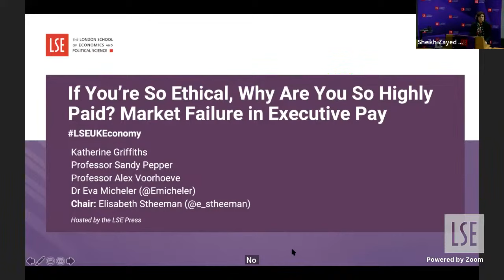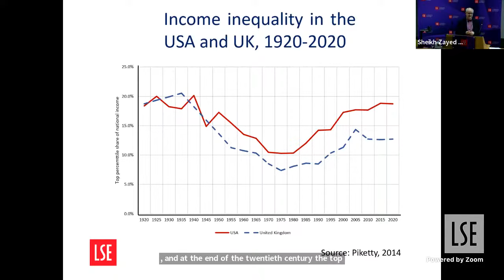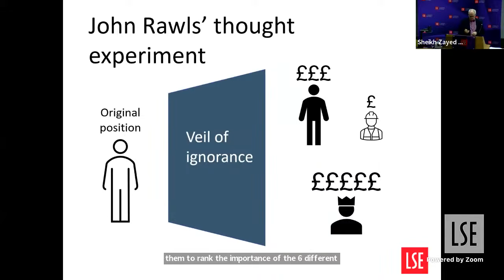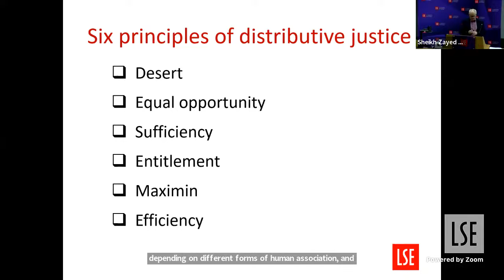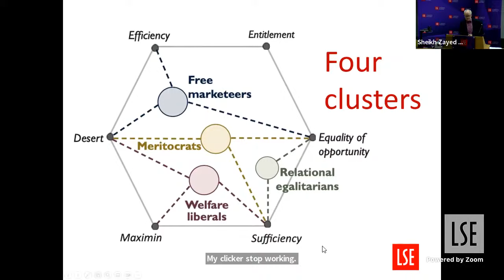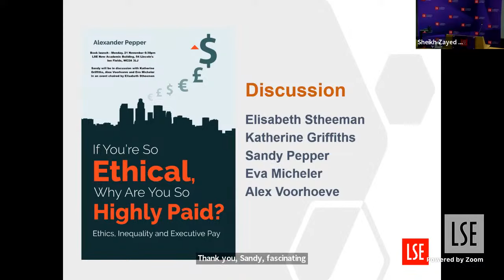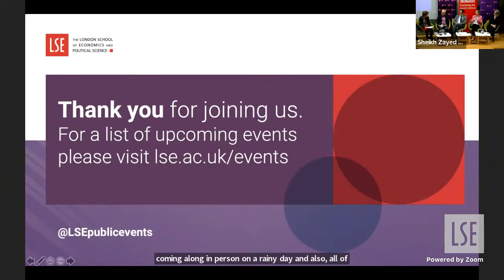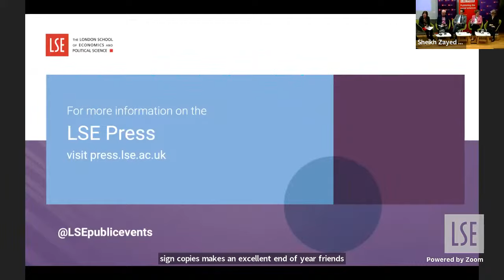If You're So Ethical Why Are You So Highly Paid? Market Failure in Executive Pay | LSE Event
This event is relevant for anyone concerned to understand and tackle business’s role in the growing social inequality of advanced economies in an informed, fair and feasible way.

Speakers:
Dr Eva Micheler
Professor Sandy Pepper
Professor Alex Voorhoeve

Featured image (used in thumbnail with watermark added): Photo by Sora Shimazaki on Pexels